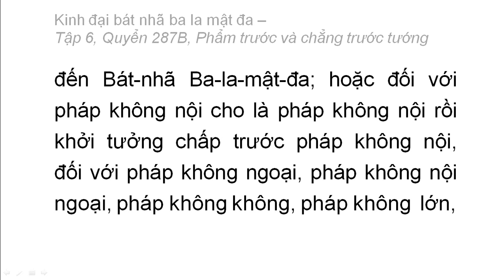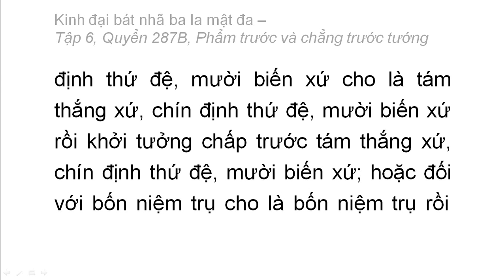Quyển 287B: Kinh đại bát nhã ba la mật đa - Phẩm trước và chẳng trước tướng (rất hay) (5)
Hán dịch: Pháp sư Huyền Trang
Việt dịch: Hoà thượng Trí Nghiêm
Giảo chính: Hoà thượng Quảng Độ